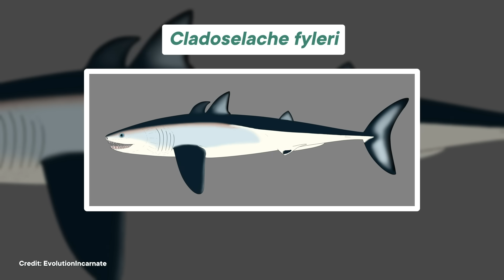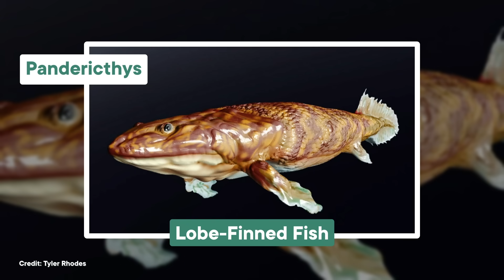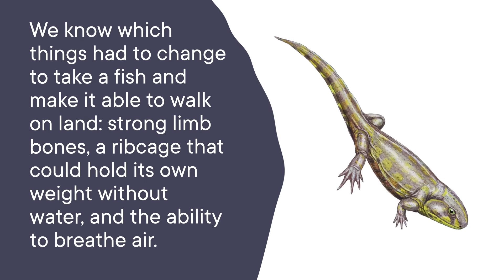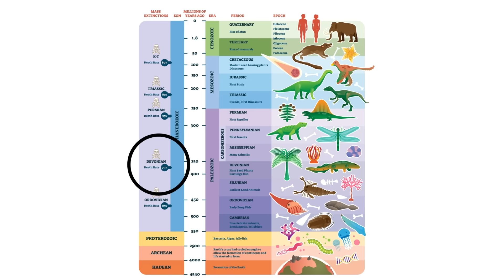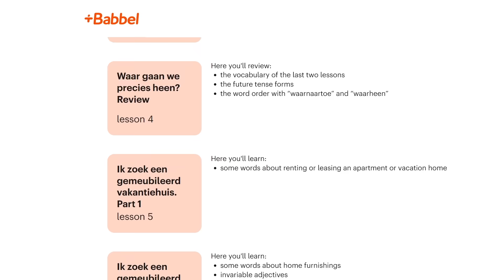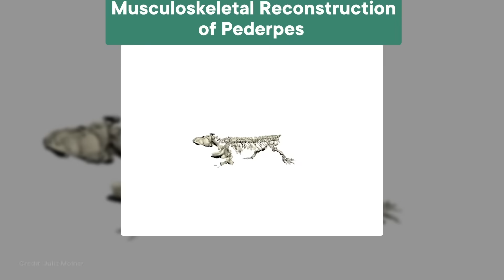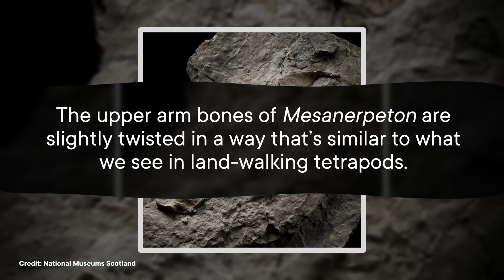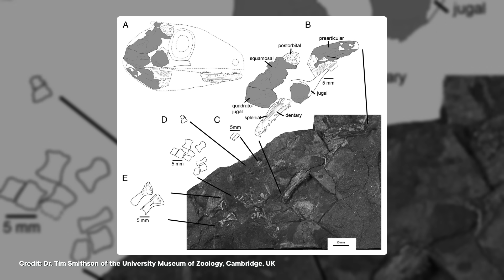We Can't Find the Most Important Fossils Ever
Start speaking a new language in 3 weeks with Babbel.

About 360-ish million years ago, some tetrapods moved onto land and changed the course of history. So we'd love to know more about these guys, and what it took to get there. But the thing is, the fossils we need to understand this mystery... are missing. Here's the story of Romer's Gap and how researchers at places like Willie's Hole are filling it in.